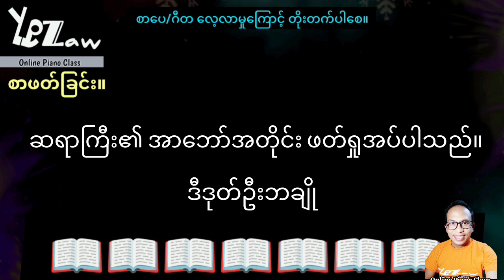တူရိယာဆ်ိုင်ရာ သိမှတ်စရာAudio Book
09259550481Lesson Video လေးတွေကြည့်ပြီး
Commentပြုနိုင်ပါသည်။

Ye Zaw You Tube Channel မှ ကြိုဆိုပါတယ် ခင်ဗျ။
Ye Zaw onlne Piano Class
Piano / Keyboard အခြေခံမှ ကျွမ်းကျင်သည်အထိသင်ကြားပေးသည်။
မိမိကိုယ်တိုင် ဂီတဖြင့် အပန်းဖြေတတ်ရန် ရည်ရွယ်ပါသည်။
# Oriental Note / Staff Note အခြေခံကျကျသင်ကြားပါသည်။
Facebook ရှိ
1.Ye Zaw Online Piano Class Page Messenger တွင် စုံစမ်းနိုင်ပါသည်။
2.Ye Zaw Facebook Messenger
3.Ye Zaw Music Class Page Messenger
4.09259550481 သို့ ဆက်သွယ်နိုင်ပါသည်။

🎼‌လေ့ကျင့်မည့် Video & Note ပို့စနစ်။🎼လေ့လာပြီးမသိတာမေး/
အချိန်၊နေ့ရက်မသတ်မှတ်ပါ။
🎼 Homework တီးပြရပါမည်။
Homework ကြည့်ပြီးပြင်ဆင်ပေးပါမည်။

အနုပညာဂါရဝကြေး
🎼တစ်လ.50000Ks
(အချိန်ရလျှင်ပိုအကျိုးရှိ။)
🎼အခြေခံမှSelf Study ထိအပြတ်စနစ်။
200000Ks(အချိန်မရသူများ အေးဆေးသင်ခွင့်ရမည်။)အနည်းဆုံး ၆ လမှ...

Kpay.Wave Pay

Ye Zaw